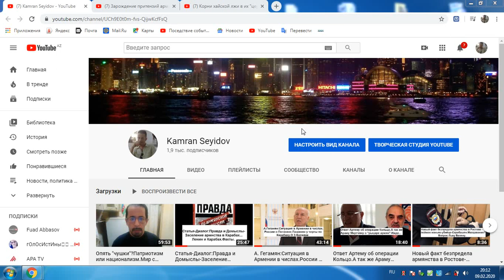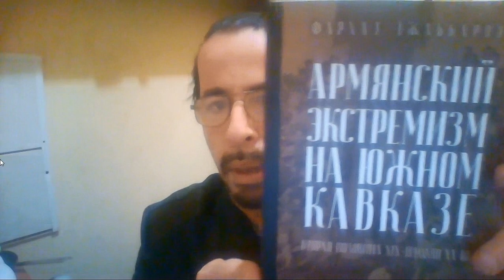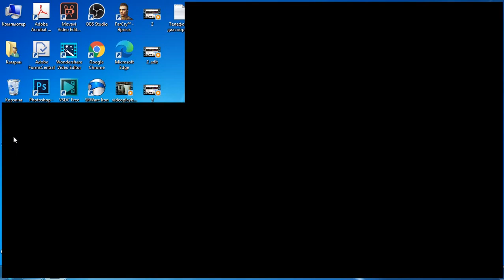2 Хроника азербайджано-армянского кнфликта 1815-1915.Важные даты.